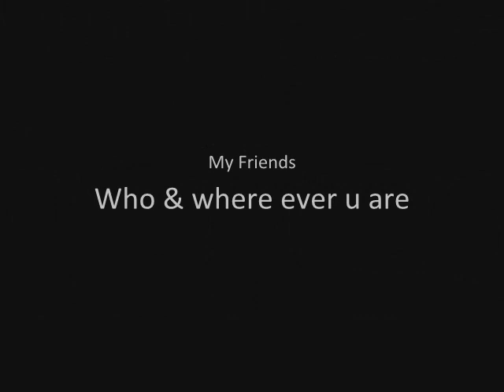Furede Riko - Taiyo no Uta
Original Artist: Erika Sawajiri
Taken From: Taiyou no Uta Drama Series